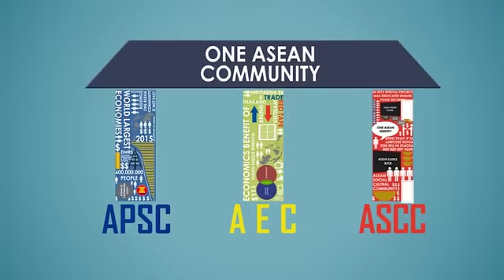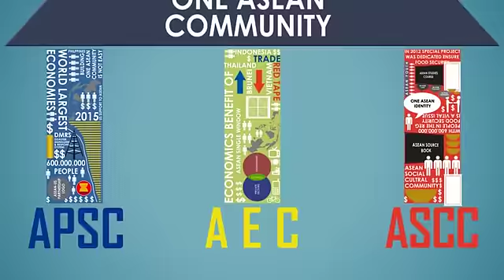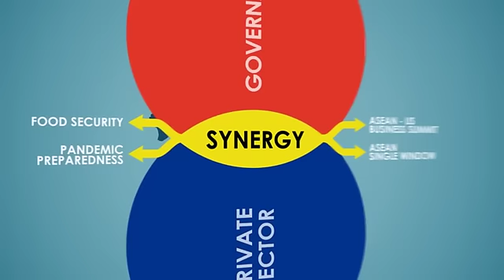How the U.S.-ASEAN partnership affects your economic future, security, rule of law, and human rights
Learn more about the Association of Southeast Asian Nations.  Review the history of the U.S.-ASEAN partnership, history, engagement and key programs. (Published: December 2013). The United States and ASEAN coordinate on issues ranging from maritime security and terrorism, to disaster management and the digital economy.